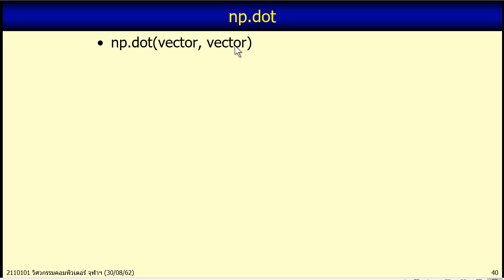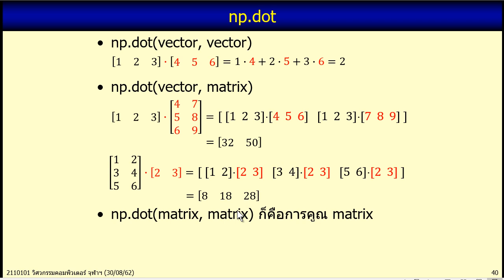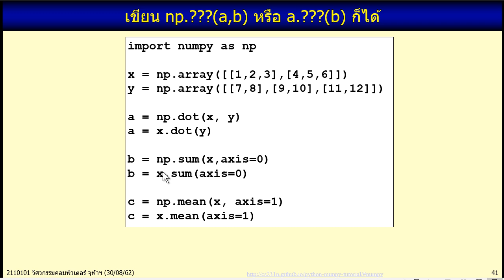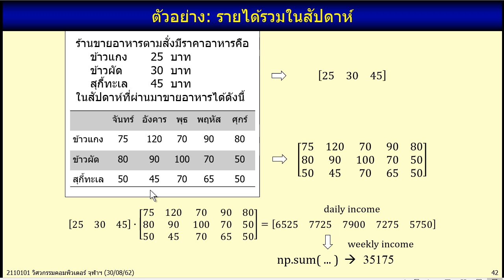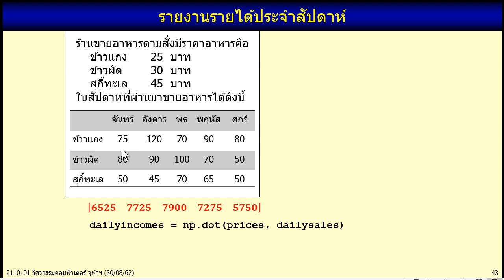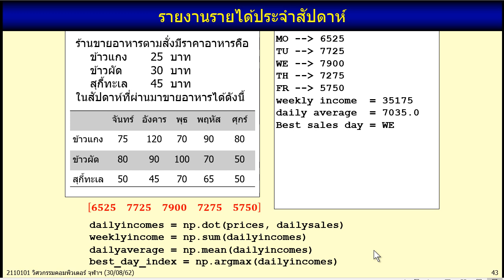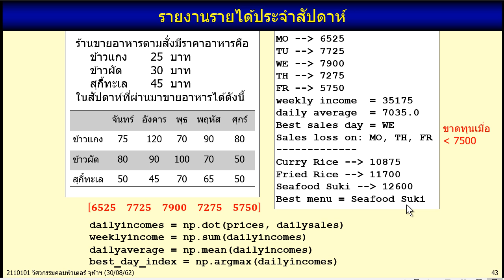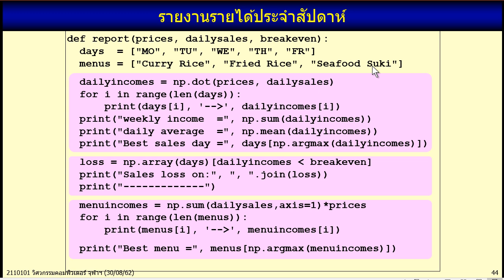101-2562-Python: 11.7 Dot method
2110101 การเขียนโปรแกรมคอมพิวเตอร์  (ภาษา Python)
ภาควิชาวิศวกรรมคอมพิวเตอร์, จุฬาลงกรณ์มหาวิทยาลัย